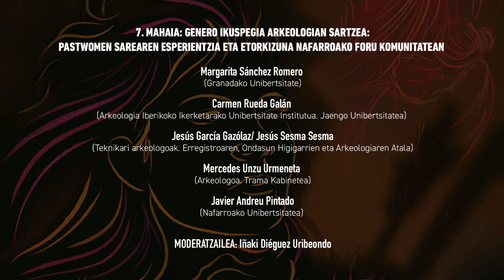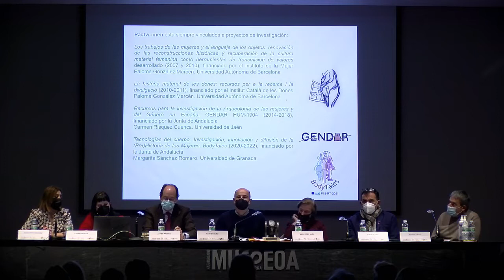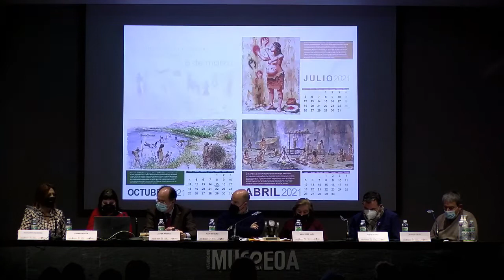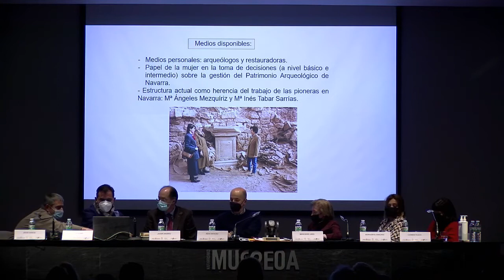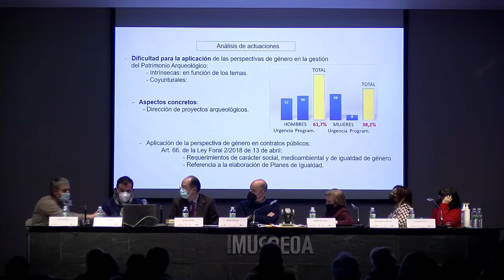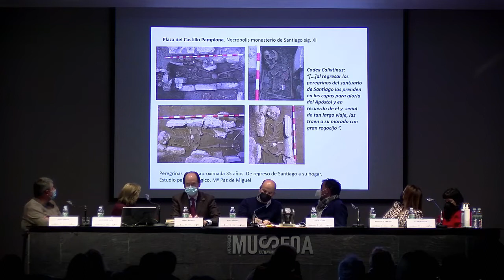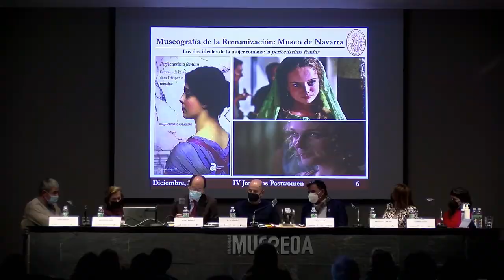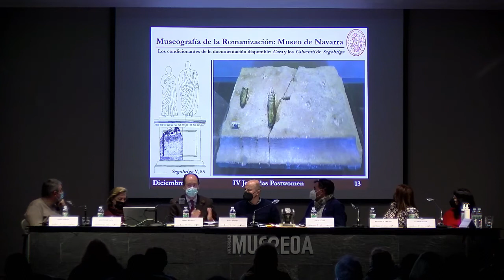Mesa 7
Introducción de la perspectiva de género en arqueología: la experiencia de la red PastWomen y el futuro en el ámbito de la Comunidad Foral de Navarra.
Ponentes: Margarita Sánchez Romero (Universidad de Granada); Carmen Rueda Galán (Instituto Universitario de Investigación en Arqueología Ibera. Universidad de Jaén); Jesús García Gazólaz/Jesús Sesma Sesma (Técnicos Arqueólogos. Sección de Registro, Bienes Muebles y Arqueología. Gobierno de Navarra); Mercedes Unzu Urmeneta (Arqueóloga. Gabinete Trama) y Javier Andreu Pintado (Universidad de Navarra).
Modera: Iñaki Diéguez Uribeondo (Sección de Museos. Gobierno de Navarra).